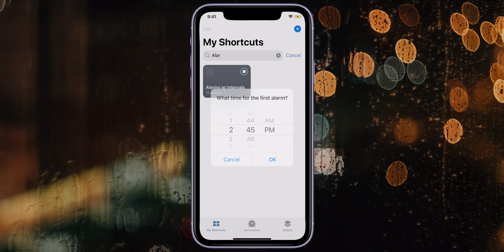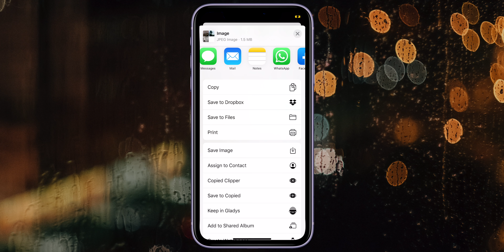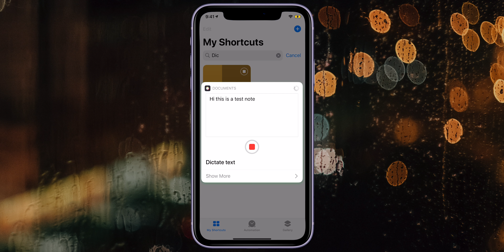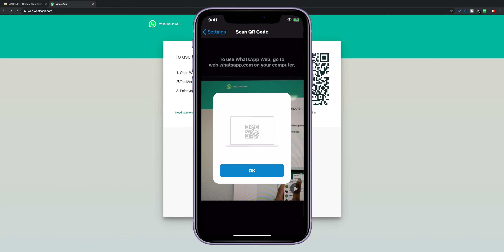Top 5 iOS 13 shortcuts you must download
Here are top 5 ios 13 shortcuts that you must download in june 2020

Download links for top 5 ios 13 shortcuts list

1. GoPro Hero 7 Black
2. Rode Video Micro best
4. Ulanzi v2 Vlogging case
5. iVoltaa universal mobile lens kit
6. Manfrotto MTPIXI-B PIXI Mini Tripod Black
7. Manfrotto Twist Grip (universal smartphone clamp)
9. Mobizmo 4 In 1 Otg Card Reader

7. How To Use A Macbook Pro or a Macbook Air in Hindi - (mac air how to use)